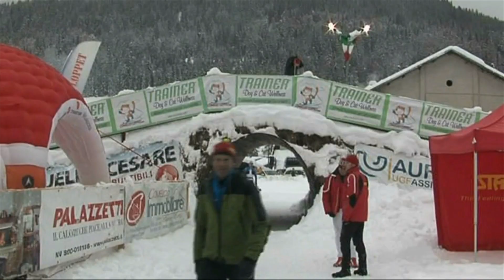COMELGO LOPPET 2014 - Mastertour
Sintesi della prima prova del circuito Master Tour di sci di fondo giunto alla decima edizione
Prossima tappa Domenica 12 gennaio con la PUSTERTALER Ski Marathon